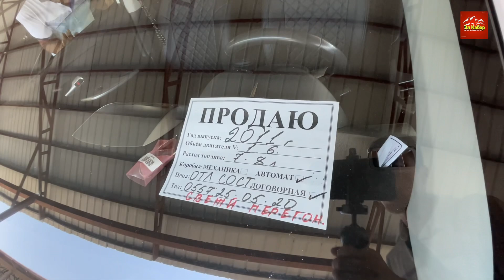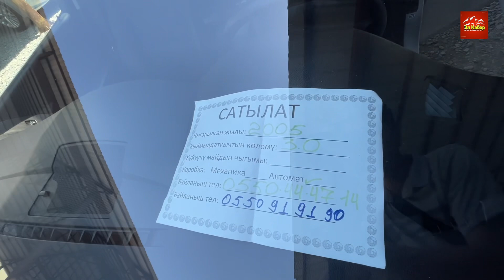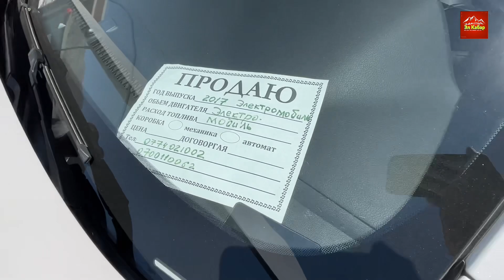Бишкекке Электромобилде 100 сом менен~Навес Тулпарлары